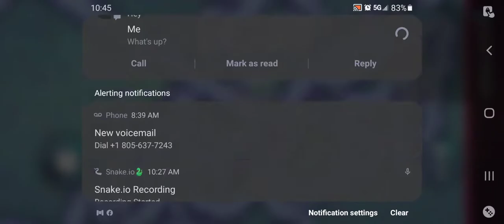I am making an attempt to beat the worldwide record of over 370,000